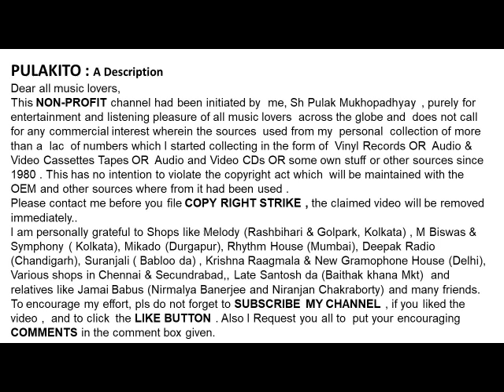অনুপম ঘটক, সত্য চৌধুরী ও প্রতিভা সেন -শিউলিঝরা অঙ্গন পথে-Anupam Ghatak,Satya Chowdhury&Pratibha Sen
শিউলিঝরা অঙ্গন পথে
অনুপম ঘটক, সত্য চৌধুরী ও প্রতিভা সেন

Anupam Ghatak , Satya Chowdhury & Pratibha Sen
 SHIULIJHARAA ANGAN PATHEY

Help Please.